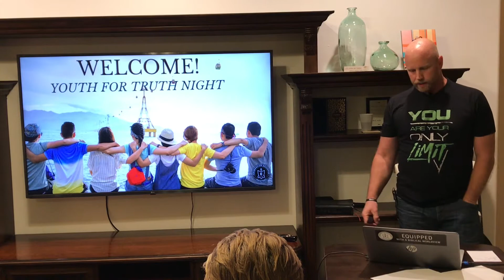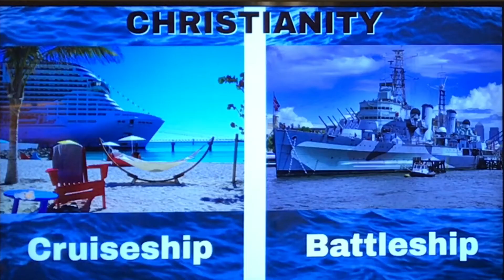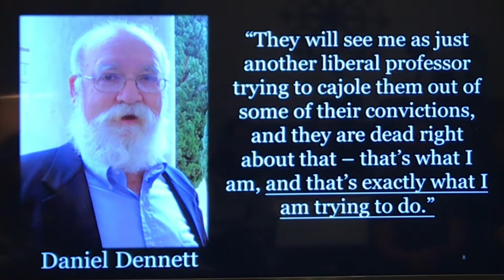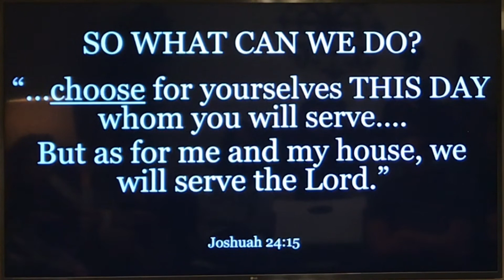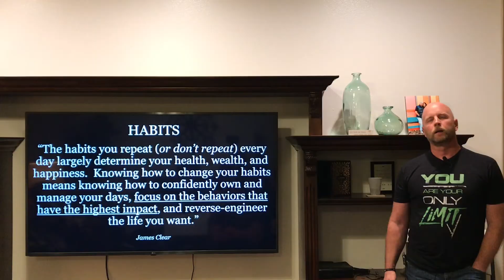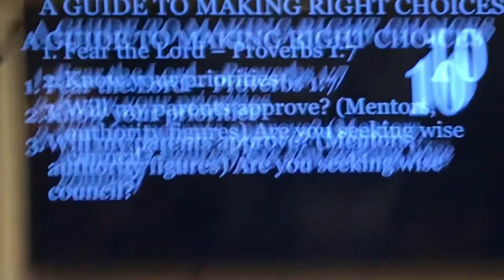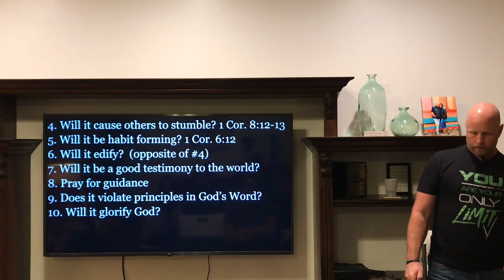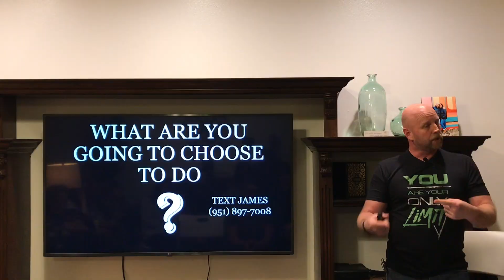THE IMPORTANCE OF CHOICES - James Werner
James speaks at the "Youth For Truth Night" and emphasizes the importance of making good choices.  Our repeated choices becomes habits which in turn become who we are.  James also creates a sense of urgency and reminds everyone that we are in a battle and this world is not our home.  The Bible will equip us the be a good soldier for Jesus Christ.